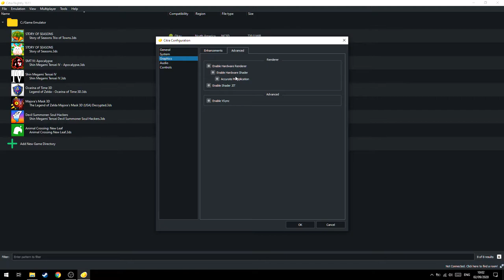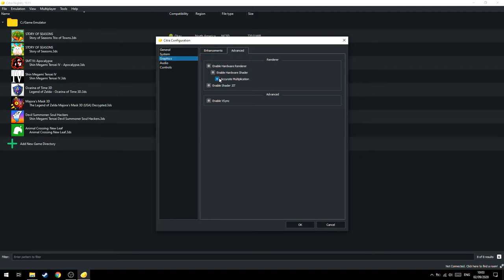Cara Mengatasi Citra Freeze/Crash!-Part #539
oke pak,kali ini guwek akan memberikan sebuah video tutorial bagaimana cara mengatasi citra yang freeze/crash.